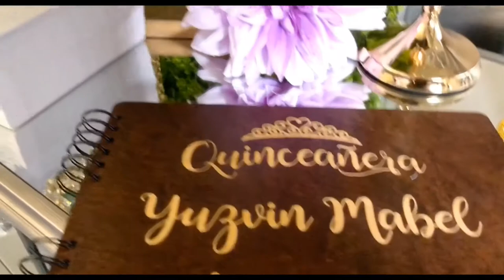Yusvin’s quinceañera, princess & the frog